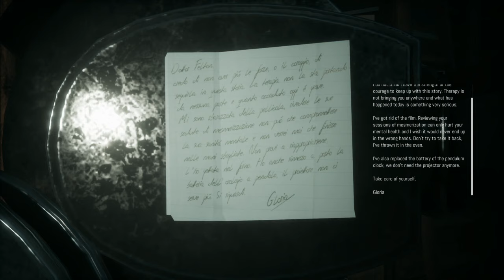Remothered: Tormented Fathers: Video 7: " Investigando más situaciones"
Remothered: Tormented Fathers: Video 7: " Buscando herramientas y otros objetos"
Volvemos con este maravilloso juego de suspenso y terror.
Handsome Angel Life And Fun:
Xbox One.